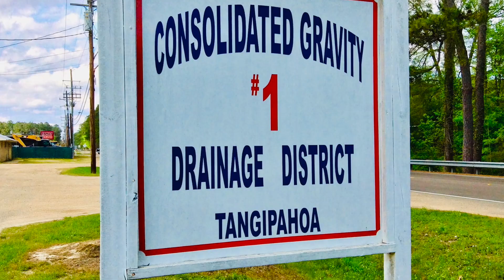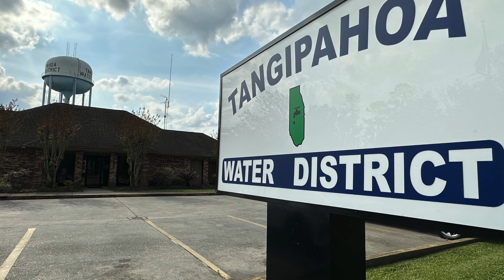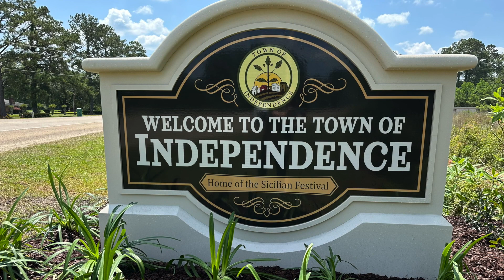Carlo Bruno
The parish’s longest serving Parish Councilman Carlo Bruno is wrapping up numerous projects in his district before the end of this term in December. At the top of his list—the transfer of the Eastern Heights Water Works to the Tangipahoa Water District plus lots and lots of overlay in District 4, which grew geographically in re-districting.